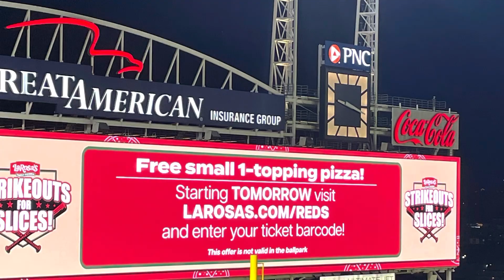Wyatt and Sicily go their First Reds Game! Great American Ballpark!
Wyatt and Sicily visited the Great American Ball Park to see their First Reds game!